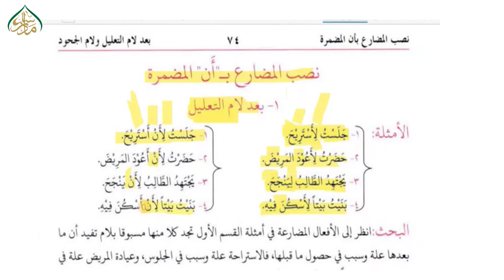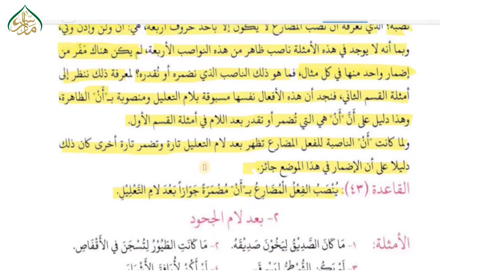نصب المضارع بأن المضمرة سبق 31 The present tense accusative to the present tense lesson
پیش خدمت ہے نحو کی عربی کتاب "النحو الواضح" جسے آسان فہم انداز میں پیش کرنے کی کوشش کی گئی ہے، جو یہ مبتدی طلباء کرام کے لئے بے حد مفید ہے۔۔۔